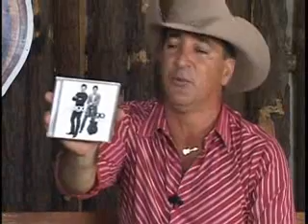Hugo & Tiago 4ª partePrograma Amigos da Viola -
programa especial de lançamento do novo cd de HUGO & TIAGO